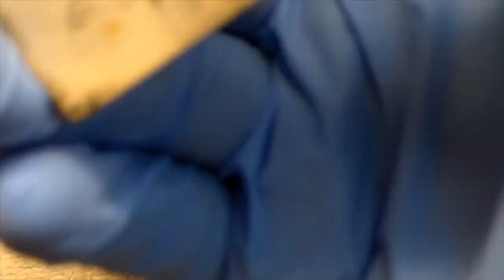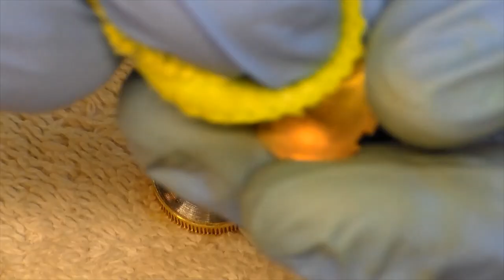Michael Services a Rare 1964 Jaeger-LeCoultre 8-Day Egyptian Obelisk Swiss Clock Caliber 245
Date of Manufacture (DOM): 6/1964
Movement Caliber: 245
Jaeger LeCoultre Reference Number: 462

In this video, Michael T. Holman, the founder of Curt's Clocks - The Atmos Repair Specialist, services a very unique and rare model desk top clock from the 8 - Day movement line of the renown Swiss watchmaker Jaeger-LeCoultre. With better lighting, a high definition camera, and lots of video editing, Michael attempts to bring viewers into the world of watch and clock repair.  Specializing in everything Atmos Clock, Michael also services other Jaeger-LeCoultre clocks, like this caliber 245, 8-Day movement. With lots of Atmos Clock repairs and restorations for clients across the world, sometimes it is nice to mix it up with services the 8-day Jaeger LeCoultre clock movements like the popular "Rue de la Paix" Lamp Post clock - caliber 229 and also the 8-Day baguette "skeleton" clocks which have a caliber 210 movement. This video includes the complete disassembly of the movement, cleaning, oiling, and the re-assembly. In the final frames, a job well done is accomplished when after winding, the balance wheel begins to rotate again, with authority!